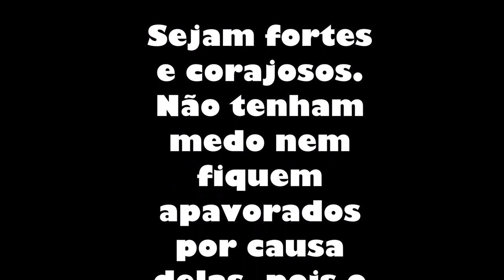VLOG SEGUNDA DA BAGUNÇA - Organização da casa Luigibem 3 meses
Nosso vlog de hoje é de organizacaodacasa
Uma manhã abençoada que deu pra fazer tudo que eu planejei .
Arrumei a sala , dobrei as roupas lavadas e MAIS ...
donadecasa não para nunca né ?
Cuidaaaaaa amiga 📣

VÍDEO CITADO
MEU EMAGRECIMENTO ANTES DA GRAVIDEZ

PROGRAMA MAMÃE SARADA: O Mamãe Sarada é o Único Programa Online de Emagrecimento Especializado em Ajudar Mulheres que já Passaram por Pelo Menos uma Gestação, a Voltarem a Ter o Corpo que Tinham Antes da Gravidez!